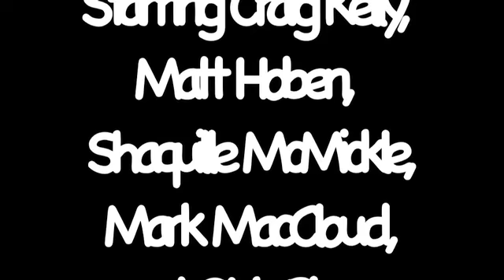Alcohol PSA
Me and my friends public service announcement project we had to do for our health/life skills class. Ya its not that good i guess but we had fun. sorry for the bad quality the hd wouldnt upload